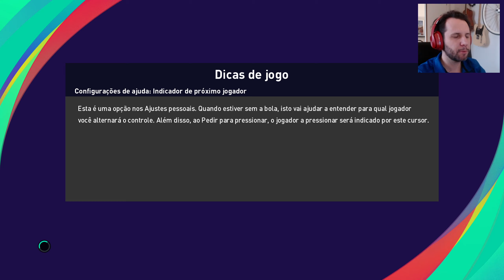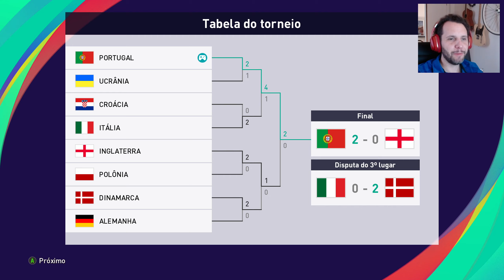Final da Liga das Nações - Portugal x Inglaterra - PES 2021 Gameplay PTBR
Gameplay em Português do Brasil (PT-BR) do jogo Efootball PES 2021 Season Update.
Vamos em busca do bicampeonato de Portugal na Nations League.
Chegou a final! Será que o título vem? Confronto entre Portugal e Inglaterra pela Liga das Nações Europeia - Nation League